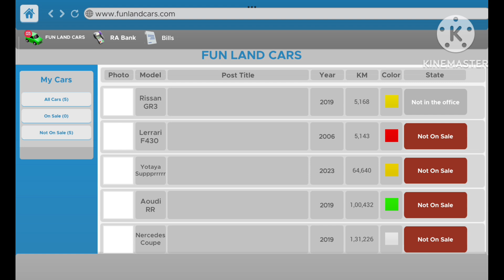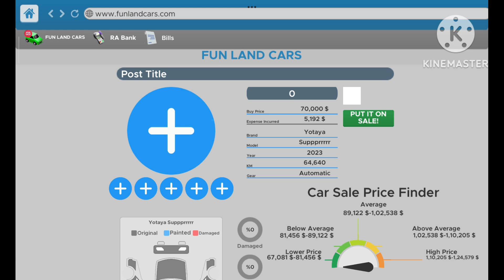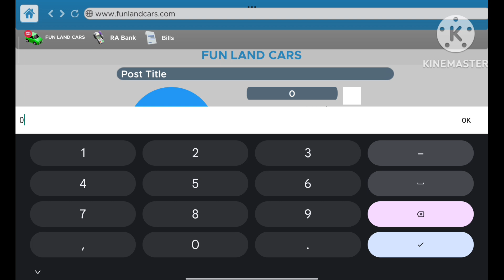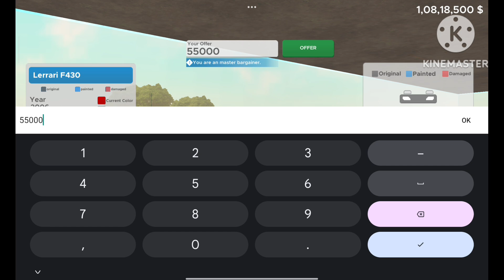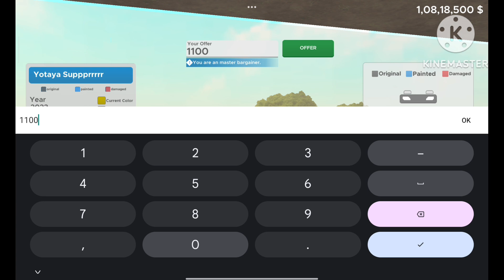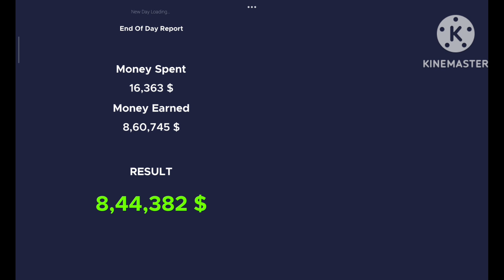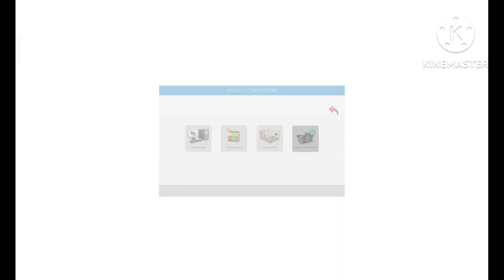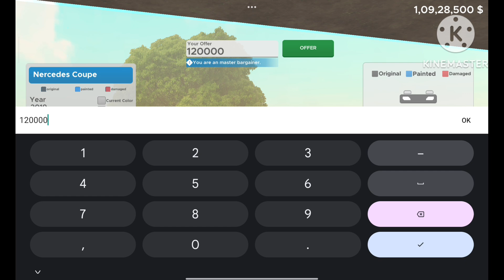I SALE THIS 4 PREMIUM CARS AND DRAG RACING MY SIDE MONEY EARNING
CAR SALER SIMULATOR DEALERSHIP GAME PLAY VIDEO